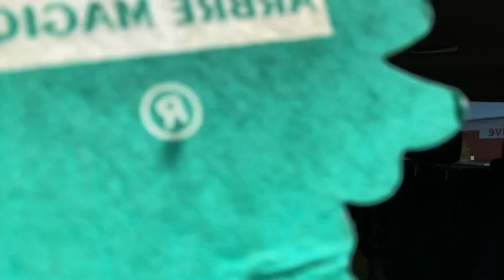11 mai 2024: Tu Nancy di hoi cho giai tri, tro choi o Metz P1